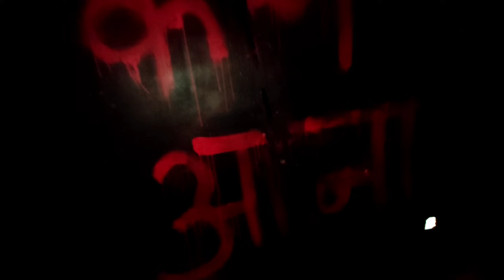WTP Mall. Gaming zone aur GT Mall Scary👹 house